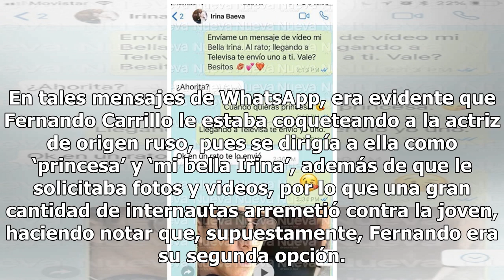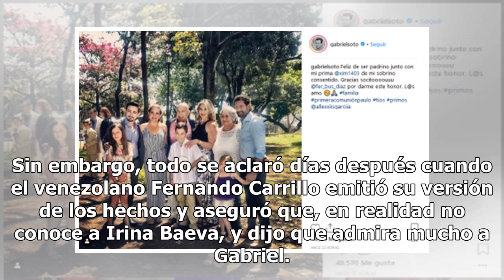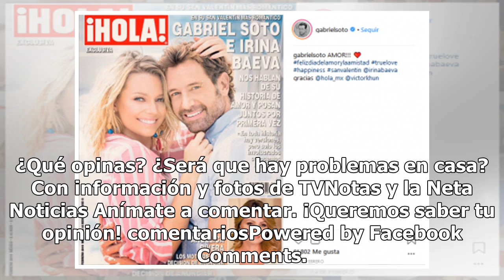Captan a Gabriel festejando solo tras chat de Irina y Fernando Carrillo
La semana pasada salió a la luz una serie de comprometedoras imágenes de un chat en el que, supuestamente, Irina Baeva y el actor Fernando Carrillo habrían estado coqueteando, aun cuando Irina ya estaba saliendo con Gabriel Soto. En tales mensajes de WhatsApp, era evidente que Fernando Carrillo le e...